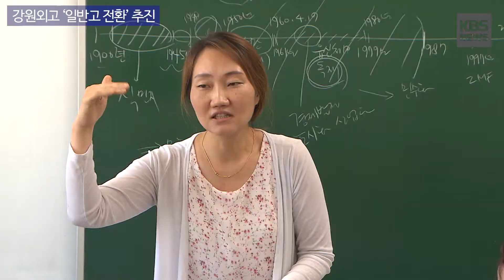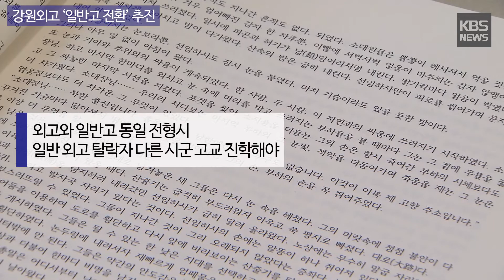[KBS뉴스춘천] 강원외고 ‘일반고 전환’ 추진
[강원외고 ‘일반고 전환’ 추진]

강원외고 일반고로 전환을 요구하고 나서